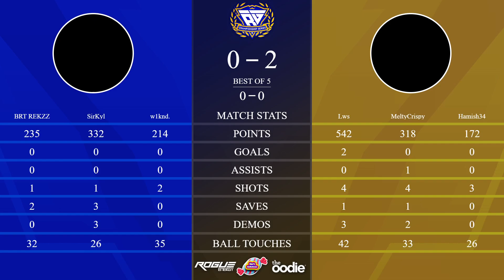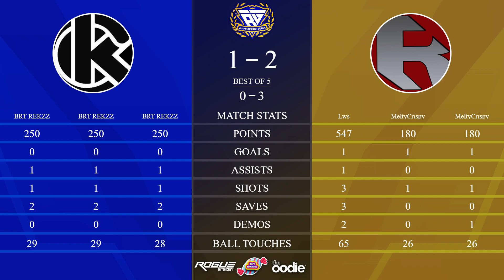|| BGCS S3 || Play-Offs || Lower Round 1 || M5 || CK Esports vs Rezzurection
Playoffs are here! Who will be victorious? Will we have upsets make sure to tune in and find out!

Brooksies Gaming Championship Series (BGCS), a unique Rocket League tournament where teams of three battle it out on the virtual pitch for the chance to be crowned champions. This tournament is unlike any other as each team consists of one Grand Champion player and two Champion players. With such a mix of skill levels on each team, the competition promises to be intense and full of surprises. The Grand Champion player will undoubtedly bring their advanced knowledge and expertise to the field, while the Champion players will add their own unique play styles and strategies. Who will come out on top and lift the trophy? Let the games begin!

Come join the rest of the community!